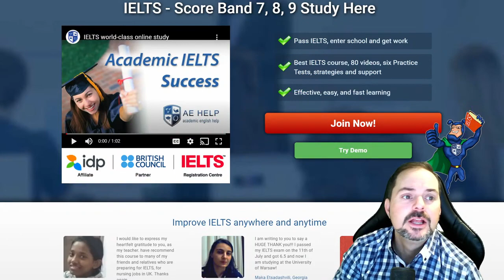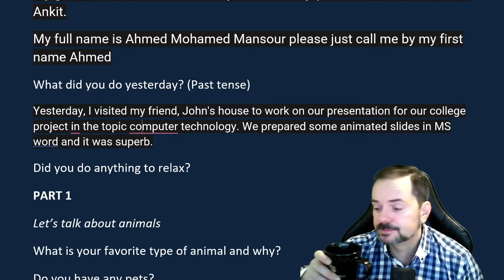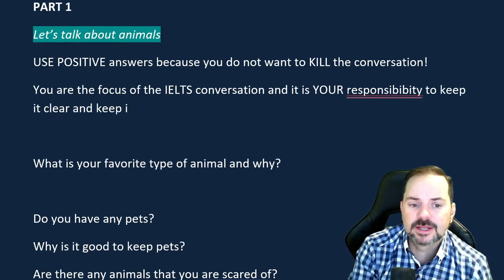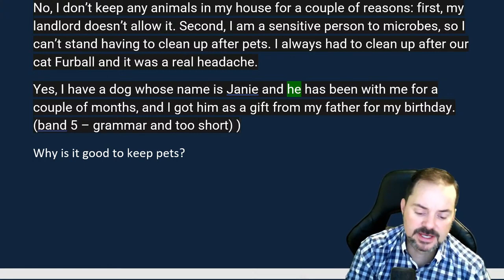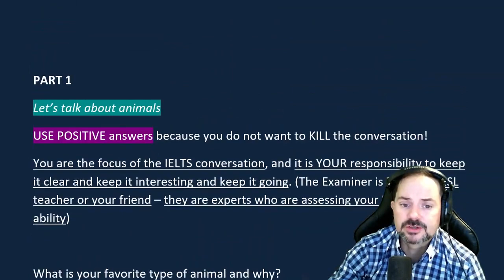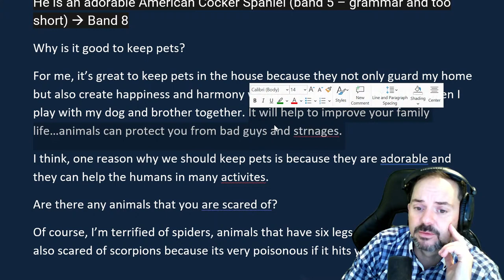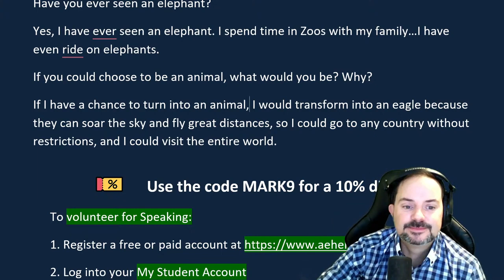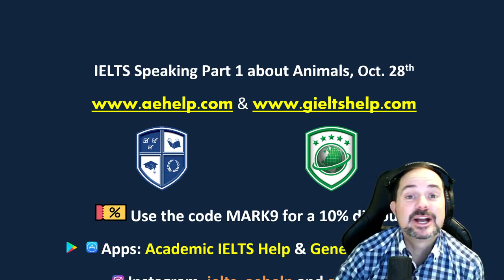IELTS Live Class Recording - Speaking Part 1 about Animals